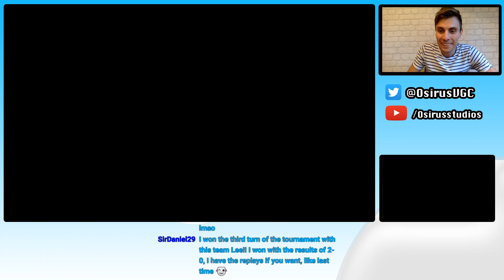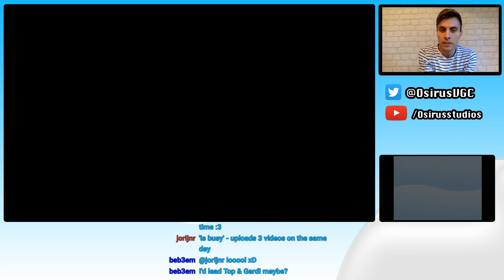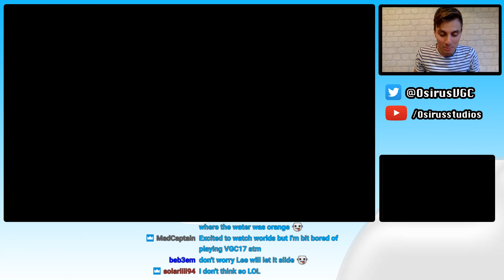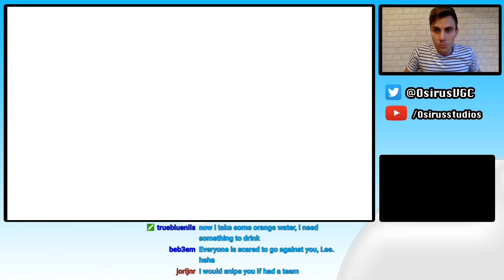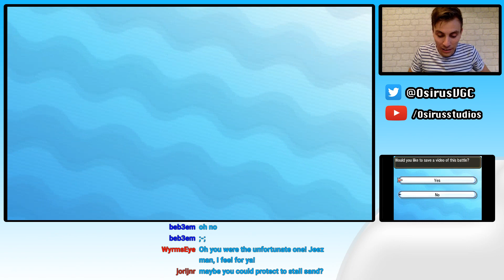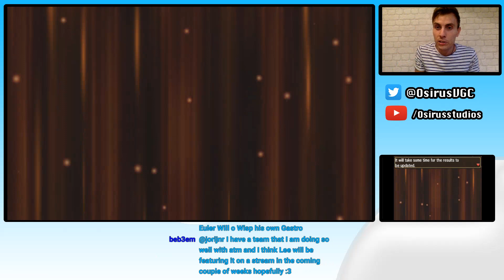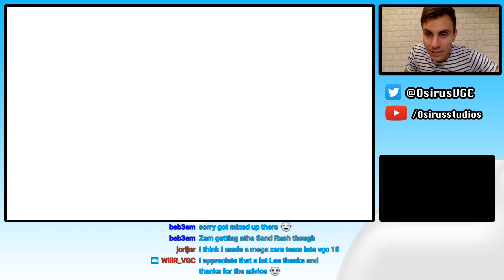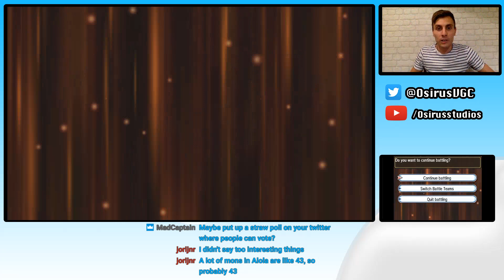First Twitch Live stream: Battle Spot Doubles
First ever live stream on Twitch playing some Pokemon battle spot doubles, hanging out and having fun ^_^